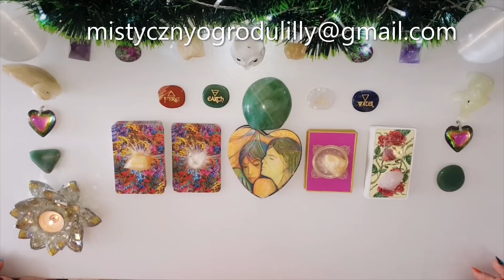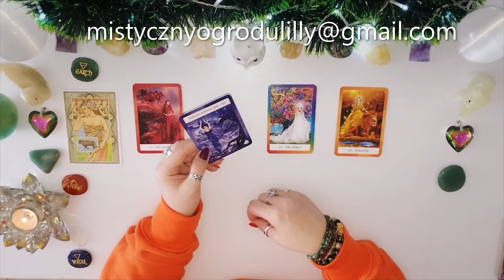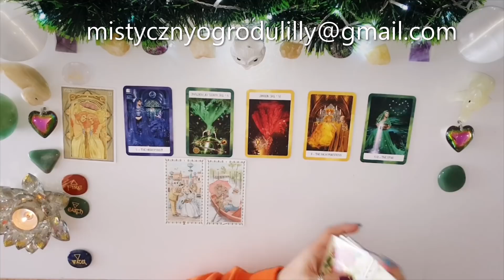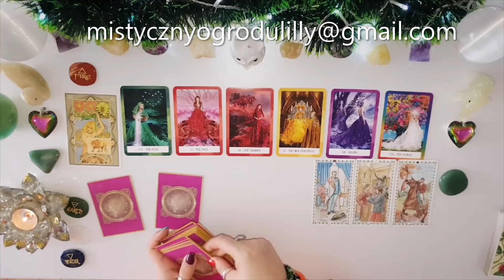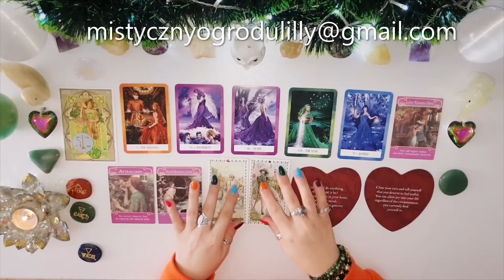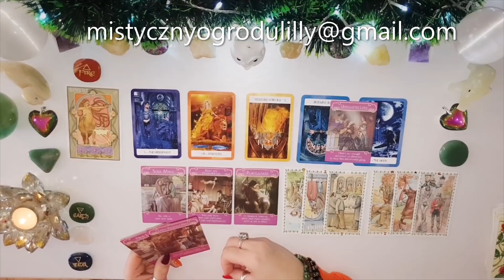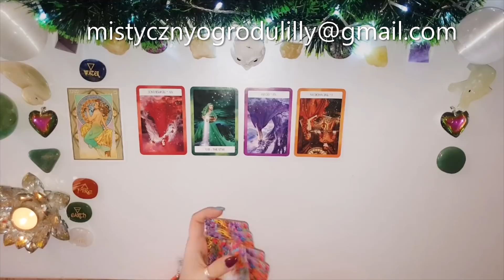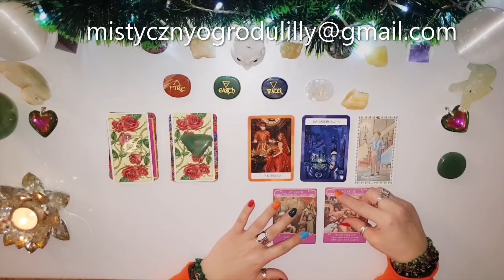Horoskop. Miłość. Wspaniały Tydzień pełen możliwości! Czy wykorzystasz tę Szansę? 💖♈♉♊♋♌♍♎♏♐♑♒♓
💞Stopki czasowe💞
Wstęp- 00:00
♈ Baran - 6:33
♉ Byk - 21:53
♊ Bliźnięta - 35:45
♋ Rak - 47:54
♌ Lew - 56:14
♍ Panna - 1:03:49
♎ Waga - 1:14:07
♏ Skorpion - 1:21:21
♐ Strzelec  - 1:30:55
♑ Koziorożec  - 1:40:22
♒ Wodnik  - 1:47:58
♓ Ryby - 1:56:53

💟Wybierz kartę💟
💟1 - 2:08:54
💟2 - 2:11:17
💟3 - 2:14:15

Jeśli materiał przypadł Ci do gustu:
🌺 Zostaw LIKE

Utulam🤗
Lilly💗